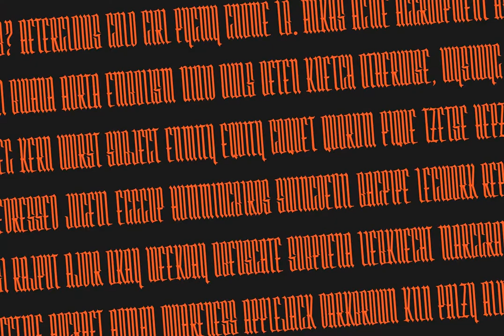Washboard Font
Download Washboard Font at YouWorkForThem

Washboard is a modern, minimalist, and compressed blackletter typefaces. This font is designed to be sleek to look minimalist and more modern, besides that there are alternative characters that make the font look more attractive.

This font is perfect for use as poster designs, branding, logos, apparel (t-shirts, jackets, etc.), cards, tattoo, or other design needs.